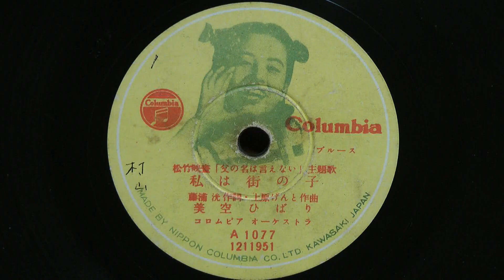私は街の子(美空ひばり)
昭和26年(1951年) COLUMBIA 松竹映画｢父の名は言えない｣主題歌 流行歌 ブルース
作詞：藤浦 洸
作曲：上原げんと
歌唱：美空ひばり
伴奏：コロムビア オーケストラ
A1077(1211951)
※同じ盤で、レーベルが『松竹映画｢父の名は言えない｣主題歌』と『松竹映画｢父戀し｣主題歌』の２種類あるようです。